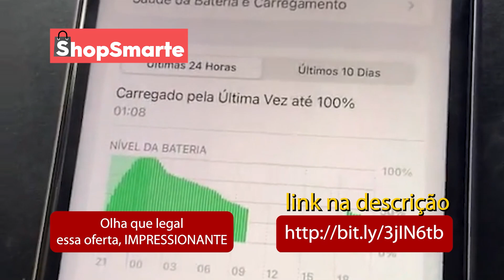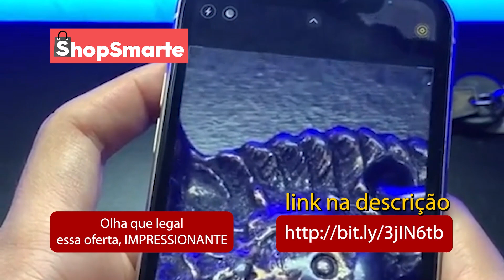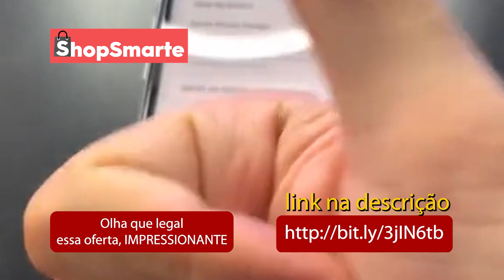O segredo por trás Forró D2